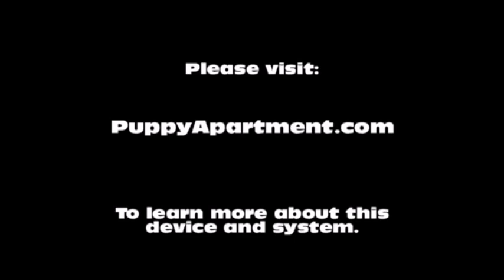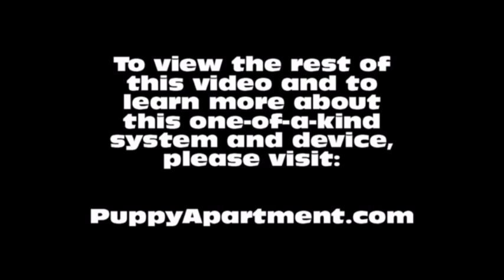How To Potty Train A Tibetan Mastiff Puppy - Tibetan Mastiff Training - Tibetan Mastiff Puppies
How To Potty Train A Tibetan Mastiff Puppy - Tibetan Mastiff House Training Tips - Housebreaking Tibetan Mastiff Puppies Fast & Easy.
How to potty train a Tibetan Mastiff Puppy - Tibetan Mastiff potty training tips for puppies.

The Puppy Apartment has successfully potty trained over 100,000 dogs, including Tibetan Mastiffs! The training techniques in this video are being demonstrated by Miniature Pinscher puppies, however, the techniques are exactly the same for a Tibetan Mastiff puppy or a Tibetan Mastiff adult dog.

We have successfully potty trained over 100,000 dogs with our world-famous indoor dog potty, called the Potty Training Puppy Apartment crate, including Tibetan Mastiffs. The training techniques and tips in this video are being demonstrated by Miniature Pinscher puppies, however, the techniques are exactly the same for a Tibetan Mastiff puppy or a Tibetan Mastiff adult dog. If you are seeking a Tibetan Mastiff for sale or adoption, please visit our Breeders page at our website. If you want to know if this breed is available in a teacup, toy or miniature size, please visit our Dog Breeds page at our website.